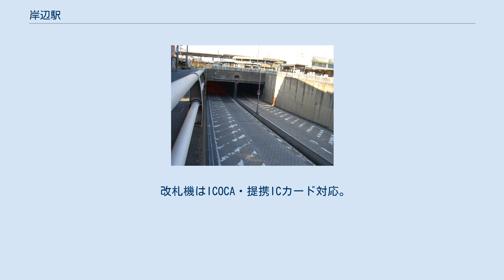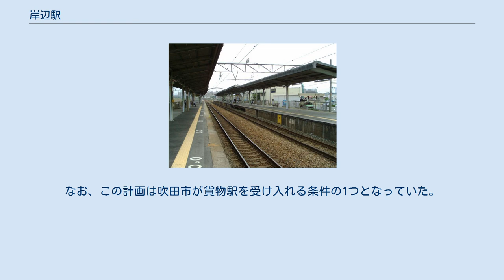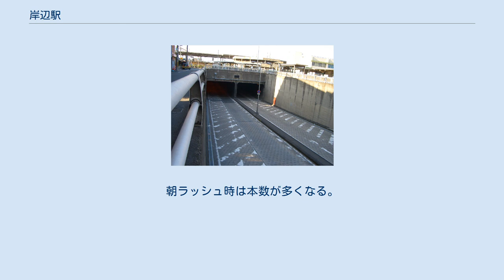岸辺駅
橋上駅舎化前のホーム 岸辺駅（きしべえき）は、大阪府吹田市岸部南一丁目にある、西日本旅客鉄道（JR西日本）東海道本線の駅。
 駅の北側には広大な吹田操車場跡地が存在していたが、それを引き継いだ吹田信号場や、さらなる後身として吹田操車場跡地に新設された吹田貨物ターミナル駅とは同一構内として扱われていない。
また、駅名は「岸辺」であるが地名は「岸部」である。
これは当時の日本国有鉄道（国鉄）が駅名に簡便で間違いにくい表記を採用したためである。
なお、岸部という地名は1889年（明治22年）の町村制施行で岸部村が発足したときに「吉志部」を簡略化したものである（吉志部神社などに古い表記が残る）。
 阪急電鉄の正雀駅とは徒歩6分程度の距離である。
 複々線区間内にあり、上り・下りの各内側線・外側線間に1面ずつ、計2面4線（乗降は2面2線のみ）の島式ホームを有する地上駅となっている。
2012年3月17日より、ホームの上に駅舎が来る橋上駅方式となった。
2012年3月16日までは、改札口とホームとは階段と地下通路で連絡している地上駅方式であった。
地上駅時代はエスカレーターやエレベーターは設置されていなかったが、橋上駅舎化で解消された。
橋上駅舎には多目的トイレも設置されている。
4線とも停車可能であるが、普通電車のみが停車する当駅では基本的に内側の2・3番ホームのみが乗降に使われるため、外側線のホームには安全柵が設置されている（ただし、JR吹田工場からの線路や貨物線は除く）。
 改札機はICOCA・提携ICカード対応。
LED式発車案内は2002年7月29日のJR京都・神戸線運行管理システムの導入に合わせて設置の2・3番のりばのみであったが、2008年2月20日より改札口にも3段表示できるものが設置された。
 直営駅ではあるが駅長は配置されておらず、高槻駅（管理駅）と吹田駅（地区駅）が当駅を管理している。
なお、時間帯によっては1人勤務になり、窓口と改札を兼務する。
また、橋上駅舎化でみどりの券売機が設置された。
 当駅は鉄道写真の撮影スポットとしても知られており、平日・休日・祝日と関係せず鉄道ファンが集まる。
 完成した跨線橋 吹田操車場跡地への吹田貨物ターミナルの建設に先立って、2012年3月17日に橋上駅舎に改築され、使用が開始された。
同時にホームを千里丘方へ約40メートル（2両分）延長した上で、エレベーター、エスカレーター、階段が新設された。
また、線路や貨物駅をまたぐペデストリアンデッキを設けることで、線路の北側と駅のアクセスが改善された。
なお、この計画は吹田市が貨物駅を受け入れる条件の1つとなっていた。
工事自体は2015年3月14日に完成した。
 この準備工事として、駅構内にあったキヨスクとハートイン岸辺店を閉店させ、2009年7月26日より改札の位置を西側へずらした（キヨスクは9月4日より仮店舗にて営業再開）。
また、この工事によって駅本屋の右半分が削られ、2009年10月17日より窓口と改札口の位置が変更された。
2009年11月21日より駅前ロータリーの構造が変更となり、2010年1月17日からは橋上構造物準備工事のために大阪側へと両方向ともホームがずらされ、下り線は1両分、上り線は2両分の仮設ホームが完成した。
 2019年（令和元年）度の1日平均乗車人員は18,926人である。
 阪急バス（いずれも吹田市内線） 出典